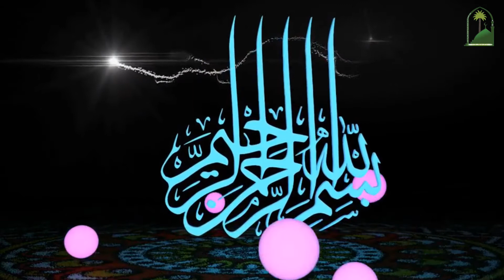Sheikh Mostafizur rahman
বিষয়-সাদাকা বন্টনের  ফযীলত